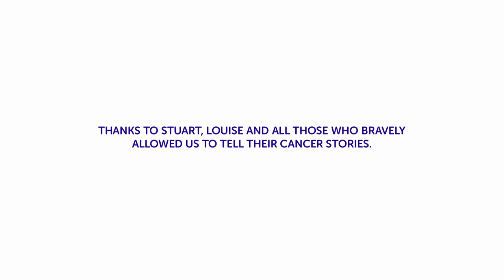Right Now: Louise genius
Louise is waiting for news after her partner Stuart's operation. Cancer is happening right now.